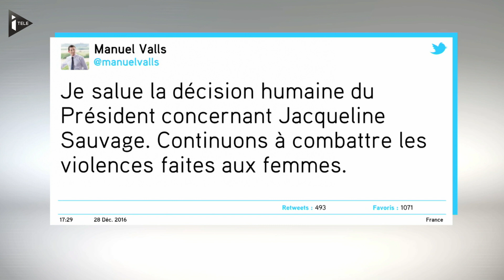Grâce de Jacqueline Sauvage : les politiques saluent, les magistrats s'inquiètent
François Hollande a accordé la grâce totale à Jacqueline Sauvage mercredi soir. Un geste salué par toute la classe politique. Mais l’engouement autour de la nouvelle n’est pas général. Les magistrats s’inquiètent notamment de cette décision. Pour l’union syndicale des magistrats, François Hollande a rompu sa promesse de respecter l’indépendance de la justice.